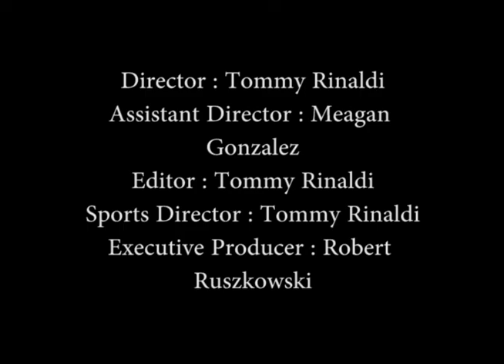Hall Talk Season 7 Episode 11 - Road to Atlantis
Both Men's and Women's Basketball are having great starts to their seasons leading into road trips to the Bahamas. Can they continue their play against tough competition in the Battle 4 Atlantis? Christian Gardner hosts with Liam Plate and Veronica Gail on the panel.

Follow Seton Hall Pirate TV on Facebook, Twitter, Instagram, and Wordpress for all the Seton Hall news you need to know!